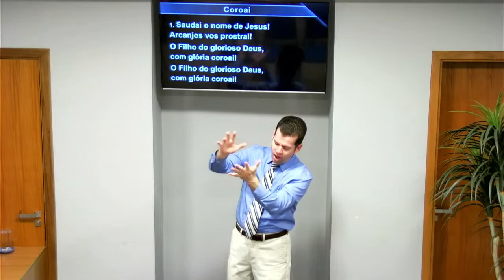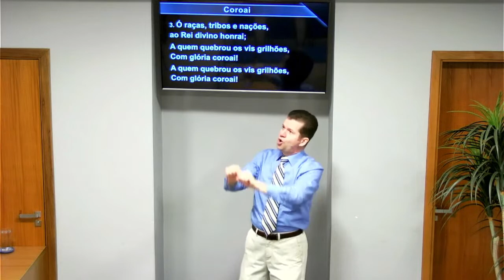Música: "Coroai" (Libras)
24.  COROAI

1. Saudai o nome de Jesus!
Arcanjos vos prostrai!
O Filho do glorioso Deus, com glória coroai!

2. Ó perdoados por Jesus, alegres adorai!
O Deus de paz, o Deus de luz,
Com glória coroai!
Com glória coroai!

3. Ó raças, tribos e nações, ao Rei divino honrai;
A quem quebrou os vis grilhões,
Com glória coroai!
Com glória coroai!

Hinário: VOZ DE MELODIA